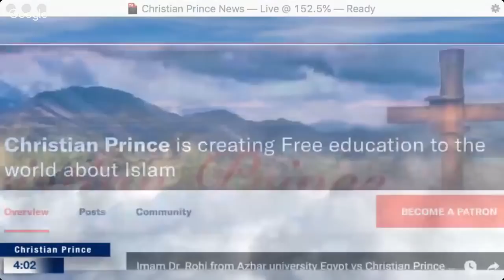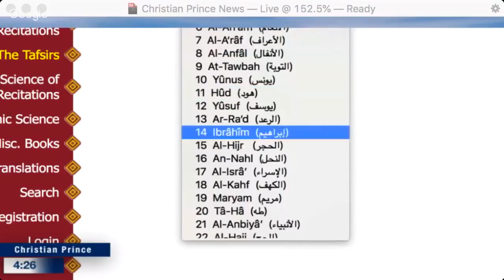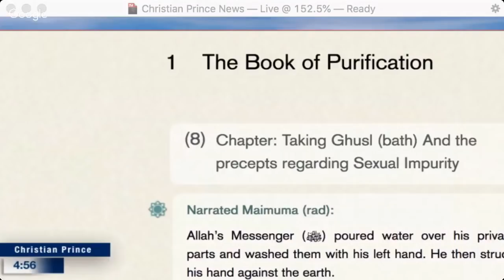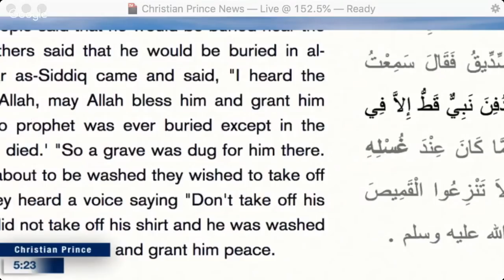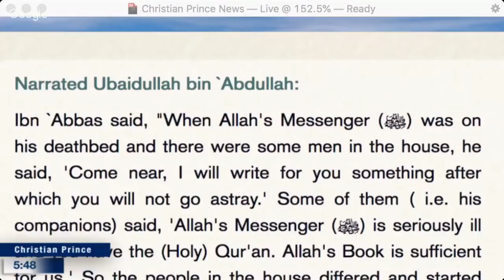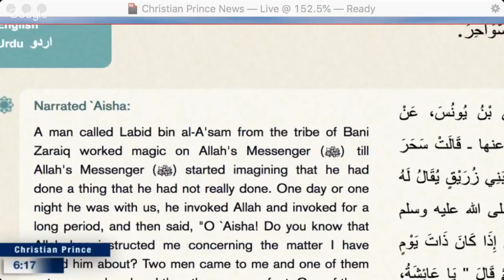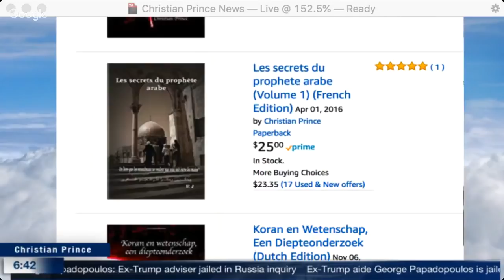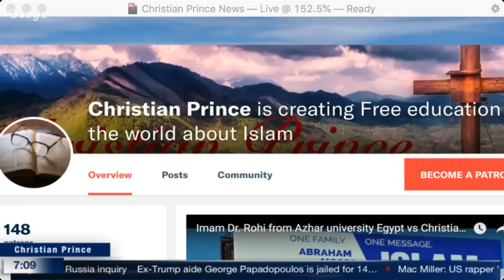Christian Prince - Why Muslims do not know Islam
This is a repost of a Christian Prince video Live-streamed September 7, 2018 on the Arab4Christ YouTube Channel –